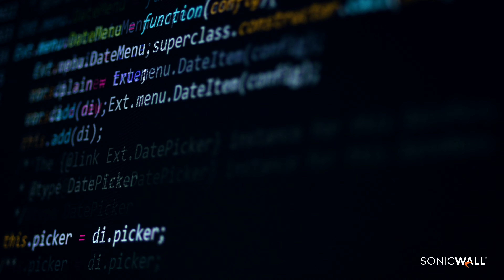Exclusive 2023 SonicWall Cyber Threat Report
Get the most comprehensive cybersecurity threat intelligence of the year driven by data from the SonicWall Capture Labs threat research team.